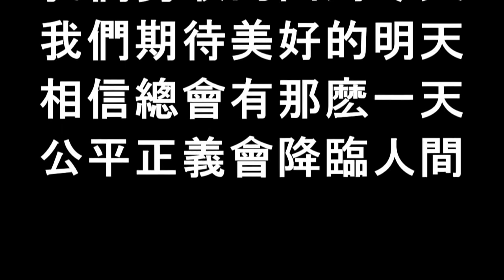歐博士談蔡英文 2020 .09.12